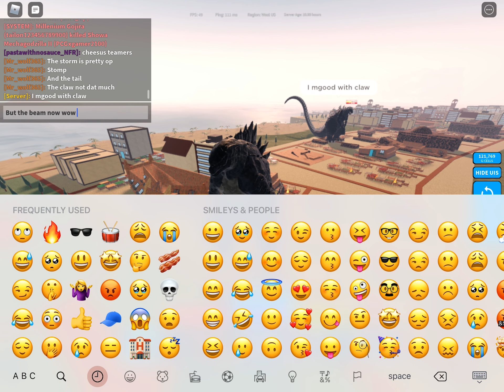Godzilla 2014 showcase kaiju universe :)